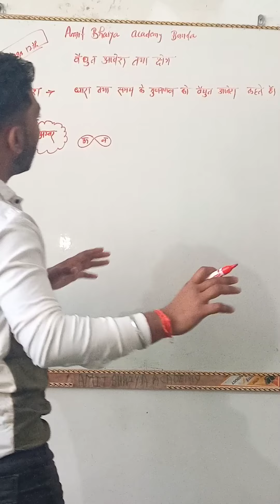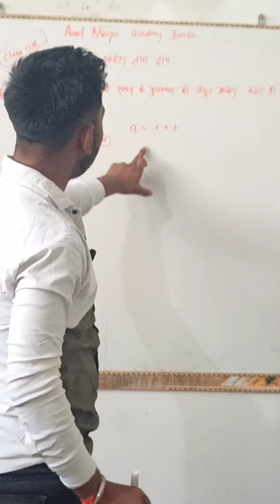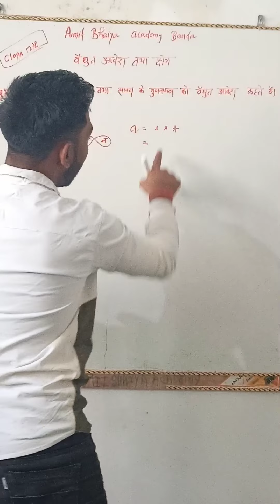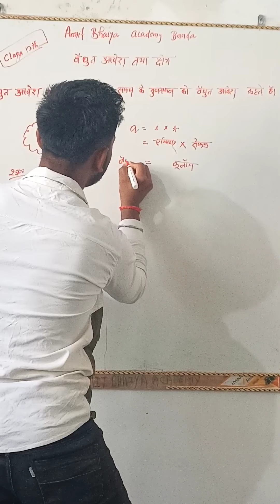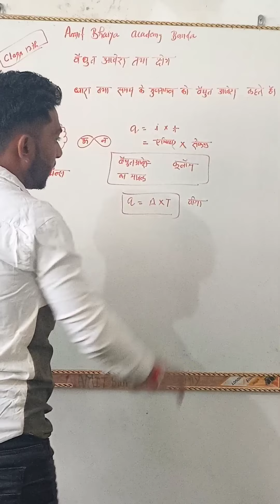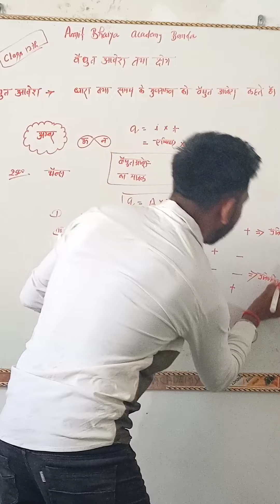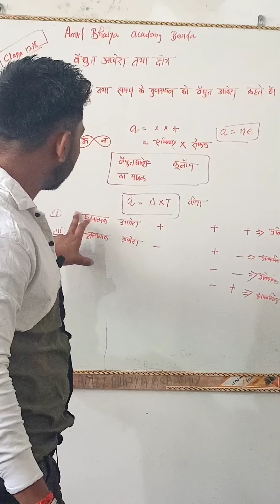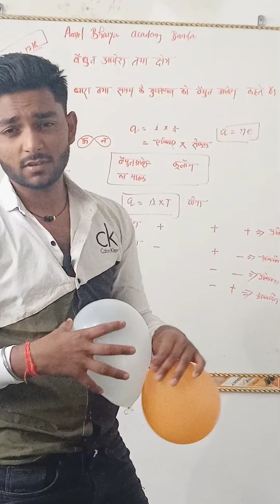विद्युत आवेश तथा क्षेत्र class12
hlw dosto aaj ke es video me
electric charge aur field ke bare me bataya gya hai